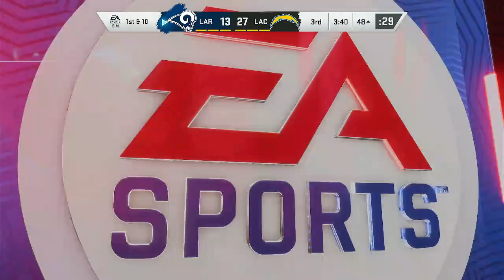Rams @ Chargers - Madden 20 Simulation Game